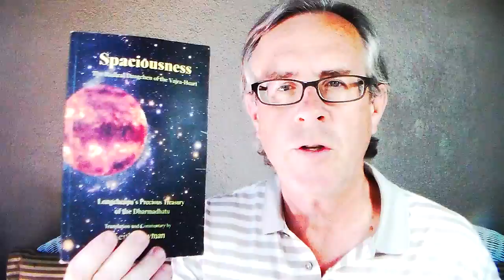Full Blast II: Preface How To Prepare For The Blast